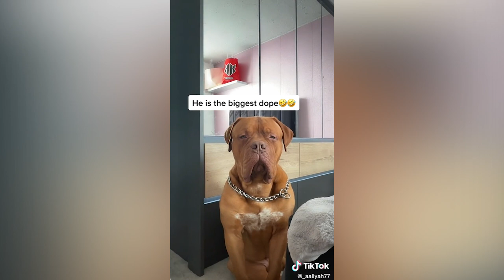10 Of The Largest Dogs In The World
Dogs are adorable pets known to be man's best friend for a reason. They’re loving and you can't seem to have a dull day when they’re around. Today’s video is dedicated to the largest of them all. We’ll review some of the largest exotic breeds alive including one that's as huge as a lion!!! Here are the largest dogs in the world.